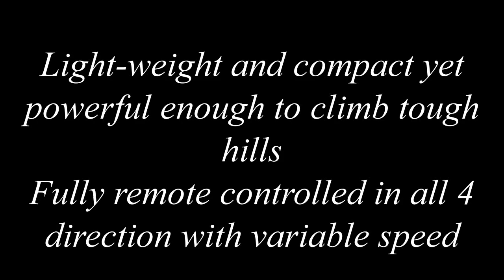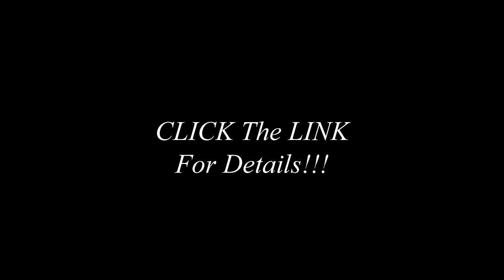Spitzer RL150 Lithium Powered Light Weight Remote Control Golf Trolley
Light-weight and compact yet powerful enough to climb tough hills
Fully remote controlled in all 4 direction with variable speed
Lithium-ion technology battery lasts for a full 18 holes of championship course
Dual tubular motors easily manoeuver around hills and rough
Includes everything you need to get started; Lithium Battery (18 holes) and charger

LITHIUM ION POWER and the SPITZER Electric Golf Cart technology are a perfect marriage of golf equipment and advanced technology. LITHIUM ION offers the power and range of conventional lead-acid batteries while being up to 75-Percent lighter. The RL150 Electric Golf trolley gives you the freedom to walk the course without the burden of carrying your heavy bag, resulting in a more enjoyable and focused game.

Nice design, compact, and very lightweight.  Remote control needs a complete redesign. Control distance to trolley is too small to be useful -- after 20 feet it just keeps going without responding to remote.  Instruction book has suggestions for "rebooting", customer service has two more -- none works satisfactorily. I wanted the R/C so that I could leave the cart on hills to alert the next group not to hit just yet.  But can't do that in practice.

Yet, this cart is very usable by keeping a hand on the handle and let the twin motors do the work. Battery holds up nicely for 18 holes in winter. Needs a better connector to charger -- really hard to unscrew in winter or rainy weather. Another simple fix -- the score card holder is a mess -- redesign completely. The rubber bands hold the bag on the trolley; but they are very easy to loose; tie a knot in each before using them! The clubs bang into the trolley and after three rounds they take off the silver paint. The "tread on the tires" is about 1/16 of an inch "deep" -- not enough on wet days and hilly courses -- easy to fix. This product must have been designed by a very good engineer who did not take the time to build a prototype and watch how golfers actually use the product. So all these little problems should be fixed and early users should be offered fixes for "cost" -- then you will have a crowd control issue. Especially when the price drops to a 3 digit number from it's current level of 4!
00:11
00:23
00:34
00:45
00:56